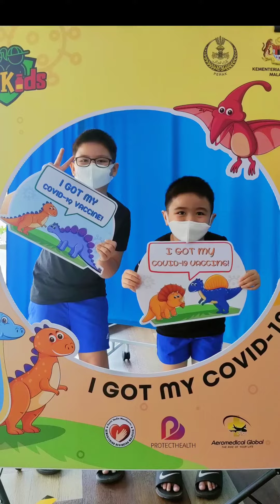大小宝注射疫苗记录